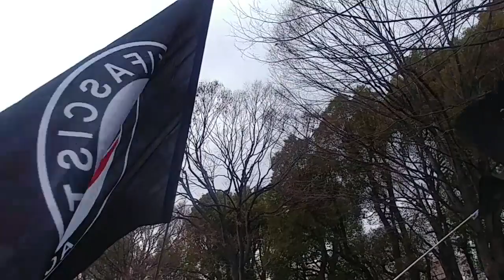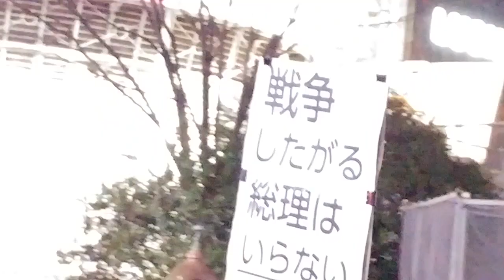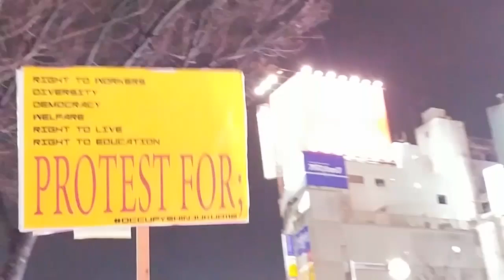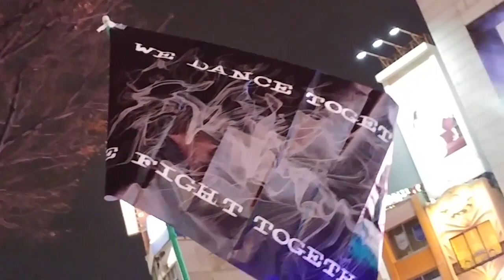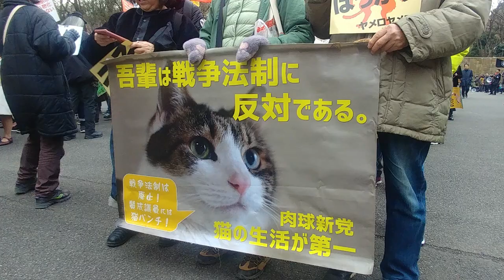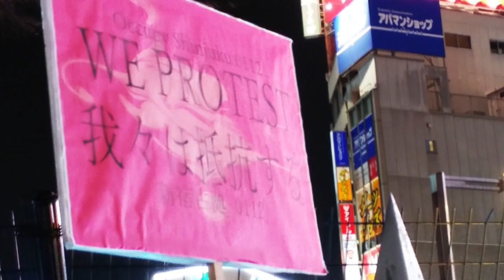Abe Out! Protesters against the Japanese government. music! dance! and cats love!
0:00- January 12, 2020 Shinjuku
”Occupy Shinjuku 0112”

6:11- January 21, 2020 Shibuya
”KEEP CALM AND NO NUKES New Year's party”

Smartphone recording by Hiroshi Harada

*At the top of the demo is also Mr. Inui of "THE STALIN".

The worst Abe administration has a 50% approval rating despite repeated constitutional violations, violations of laws, false defenses, various discriminations and moral destruction.
Abe has been having dinner with the mass media.
Japanese oppress the weak, but not against the powerful.
Fifty percent of Japan does not go to the elections and is immersed in entertainment such as television.
A few sensible people are calling out.
A demonstration was called on the Internet, and demonstrations and standing were held throughout Japan on January 12.
Many media report overseas demonstrations but do not report Japanese anti-government demonstrations.
To dear people of the world.Please boycott the Tokyo Olympics.
Japan is steadily subordinate to the United States and is participating in the war.
The Japanese government and Japanese companies export weapons overseas.
Of course, the meltdown and radiation leak at Fukushima have not been solved at all. Both the government and the mass media are hiding it.
The biggest problem is education in Japan.
The Japanese education system, which inherits the military education in the Meiji era, enforces collective actions and does not respect individual will.
Japanese are not kind. The Japanese cannot disagree with the powerful.
Hate speech and discrimination against women and the vulnerable are prevalent in Japanese Twitter.
But...
Even so, at least some people are fighting government, power, or war.
Right now, at the forefront are people aged 40 to 50 who use SNS.
They love music and cats.
They are calling for demos on SNS. 3000 people gathered for the Tokyo demonstration on this day. Demonstrations were also held in Osaka and Nagoya.
No Abe! No LDP! No War! No Nukes!
We like music! And We like cats!

Japan Atomic accused of altering data about fault under Tsuruga reactor

At the start point of the Tokyo Olympic Torch Relay, 1 million Bq / kg of radioactivity was measured.

Japan Can’t Handle the Coronavirus. Can It Host the Olympics?
How leaders’ sense of entitlement breeds indifference and incompetence.

From Abenomics to Abenomask: Japan Mask Plan Meets With Derision

”Japan is emerging as one of the riskiest places for the spread of the coronavirus, prompting criticism that Prime Minister Shinzo Abe’s government has misfired on its policies to block the outbreak.”

"아베 친구 산하 日수의학부, 韓수험생 부당하게 탈락시켜"

Olympic torch relay at the site where the nuclear power plant exploded

Dans la zone encore décrétée inhabitable près de la centrale nucléaire Fukushima Daiichi

 Coronavirus infections keep mounting after cruise ship fiasco in Japan

Ministro japonês diz que idosos doentes devem “morrer rapidamente” para o bem da economia

Au Japon, l’affaire du procureur Kurokawa soulève un vent de contestation